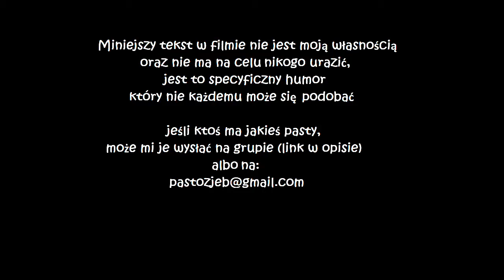Wyprawa do mięsnego